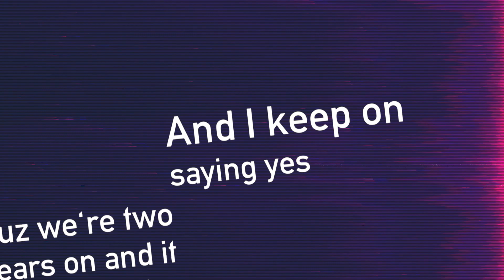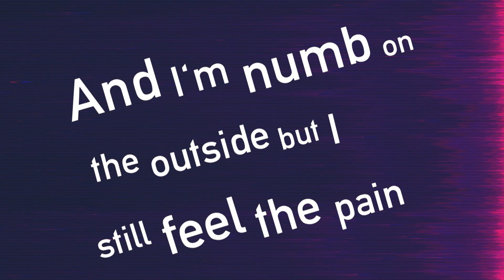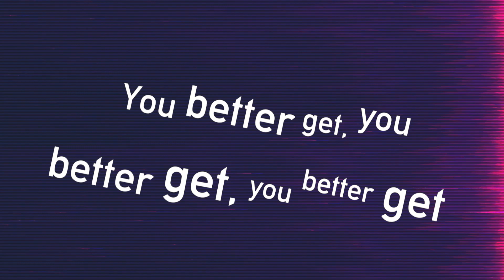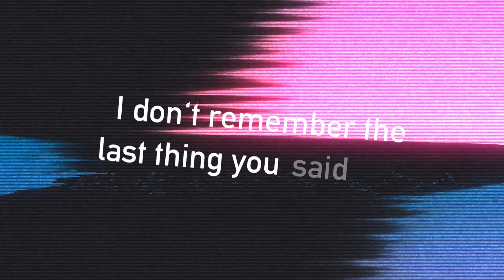[Lyric Video] Sea Girls - Ready For More